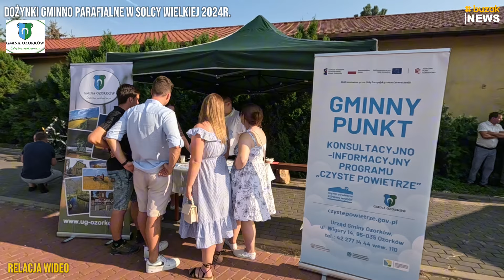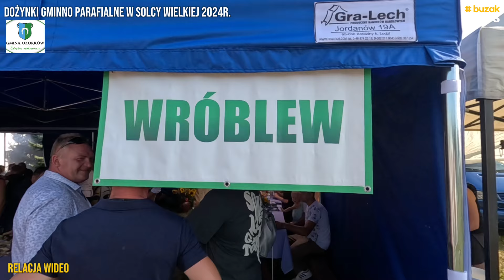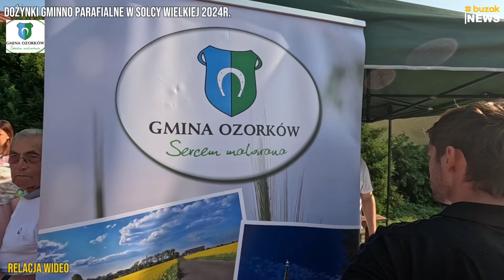Dożynki Gminno Parafialne Solca Wielka 2024r.